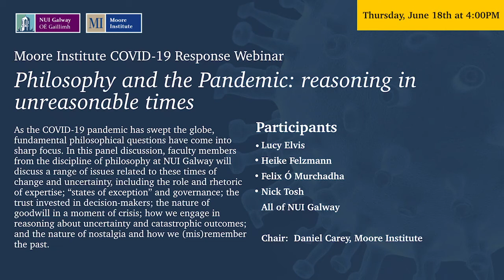Philosophy and the Pandemic: reasoning in unreasonable times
As the COVID-19 pandemic has swept the globe, fundamental philosophical questions have come into sharp focus. In this panel discussion, faculty members from the discipline of philosophy at NUI Galway will discuss a range of issues related to these times of change and uncertainty, including the role and rhetoric of expertise; “states of exception” and governance; the trust invested in decision-makers; the nature of goodwill in a moment of crisis; how we engage in reasoning about uncertainty and catastrophic outcomes; and the nature of nostalgia and how we (mis)remember the past.

Panellists

* Lucy Elvis
* Heike Felzmann
* Felix Ó Murchadha
* Nick Tosh

All of NUI Galway.

Chair: Daniel Carey, Moore Institute, NUI Galway

This session was broadcast live on June 18th, 2020 via Zoom and on the Moore Institute's Facebook

This webinar is part of a series developed through the Moore Institute’s COVID-19 Response Group. Video and audio recordings of the previous sessions are available on the group’s webpage